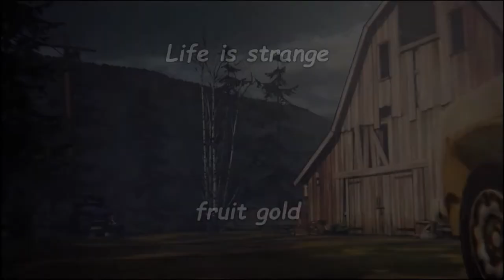Life is Strange || Obstacles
New Video of Life is Strange on HD. Thanks For your Visit!